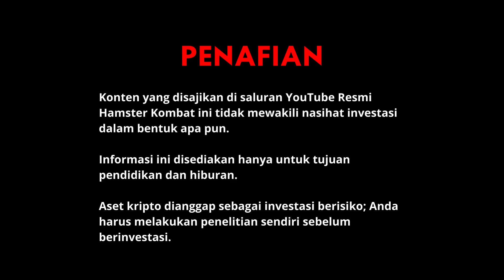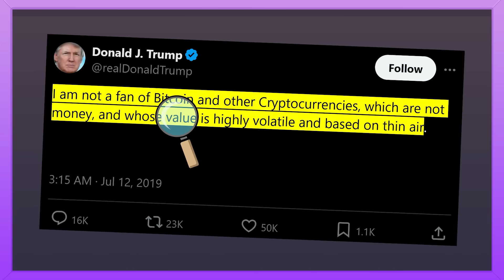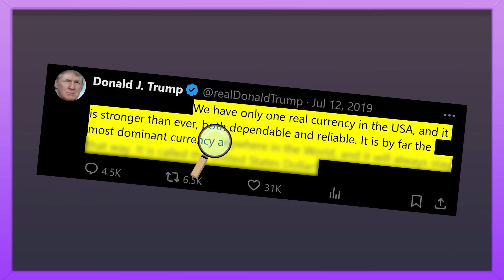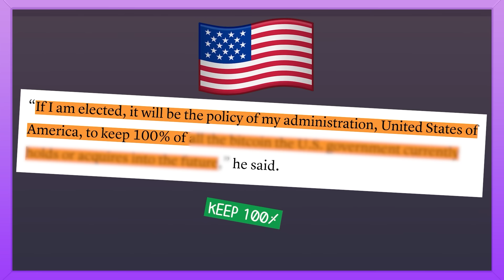Semua yang Donald Trump katakan dan janjikan tentang kripto ⚡️ Hamster Academy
⚡Hamster Academy⚡

Halo Hamster! 🐹 Di akademi ini, kita akan melihat hubungan antara mantan Presiden AS dan Presiden Terpilih Donald Trump dengan kripto. Hari ini, kami akan membahas setiap perubahan dan putaran dari janji-janji kripto yang dia buat. Berikut adalah ringkasan dari apa yang Trump katakan dan janjikan tentang kripto. Dari menyebut Bitcoin sebagai “penipuan” dan berjanji untuk melindungi dominasi Dolar AS, hingga berjanji tidak akan ada penindakan terhadap kripto dan menjamin bahwa pemerintah AS “tidak akan pernah menjual Bitcoin-nya,” sikap Trump sangat tidak dapat diprediksi. Kami juga akan mengungkap janjinya untuk memecat Gary Gensler, menjadikan AS sebagai “ibu kota kripto dunia,” dan menciptakan lingkungan regulasi yang ramah Bitcoin. Apa arti pernyataan-pernyataan ini bagi industri, dan apakah ini dapat membentuk masa depan kripto di bawah kepemimpinannya? Temukan jawabannya di episode yang penuh informasi ini!